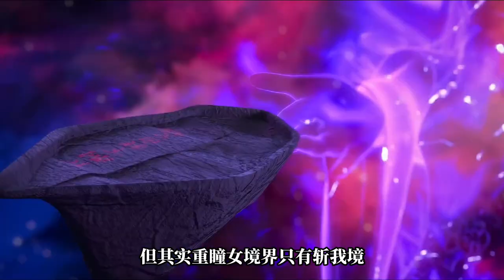完美世界70集预告看点：石昊月禅玩亲亲，柳神真身彻底现身美极了